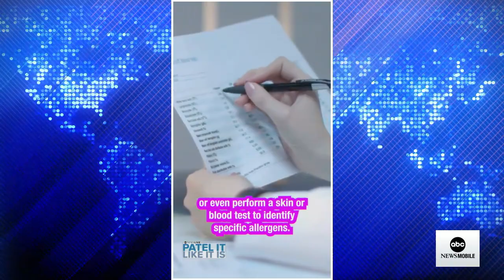Patel it like it is: How to combat seasonal allergies | ABCNL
ABC News medical contributor Dr. Alok Patel joins ABC News Live to explain seasonal allergies and give tips on how to handle them.